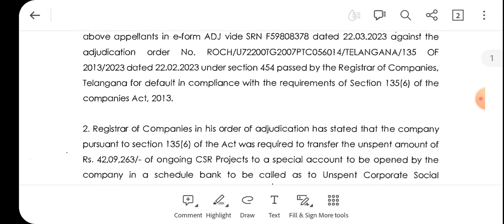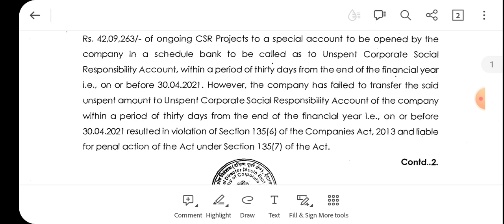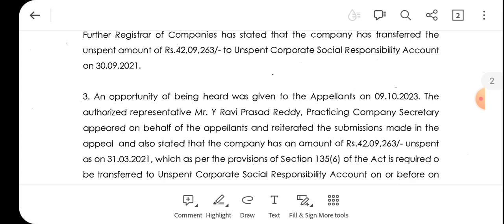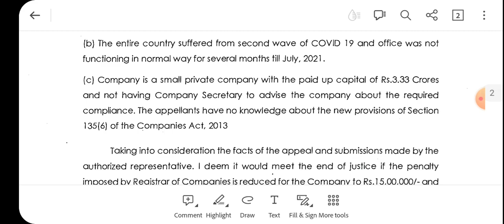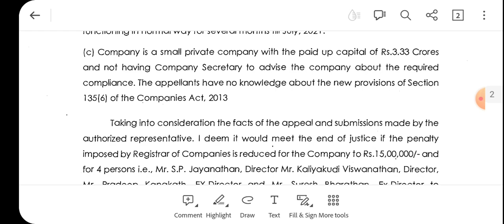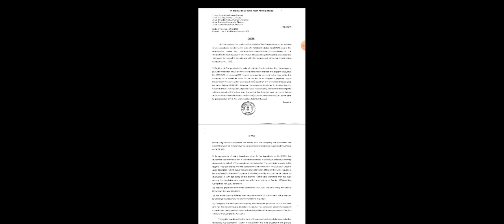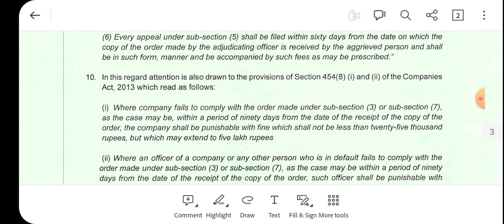RD reduced penalty from 92.18 Lakh to 16.60 Lakh against ROC order for violation of Section 135 (6)